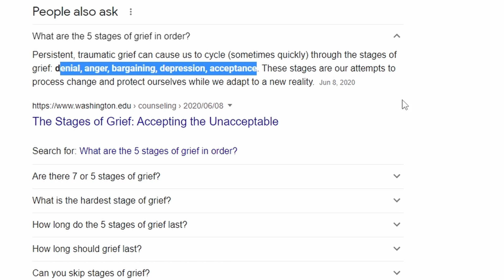The Story of Jesus a project Zomboid video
The new word of wisdom!